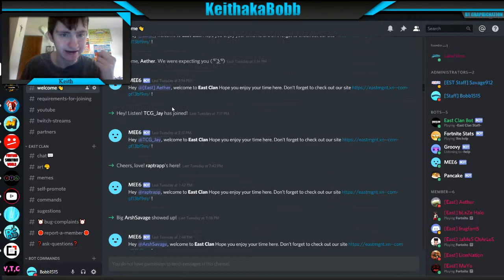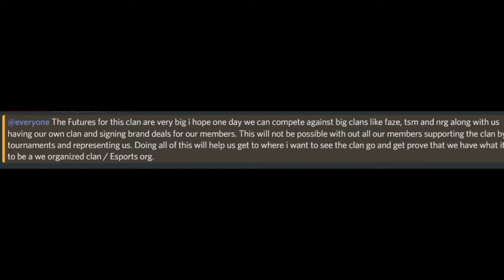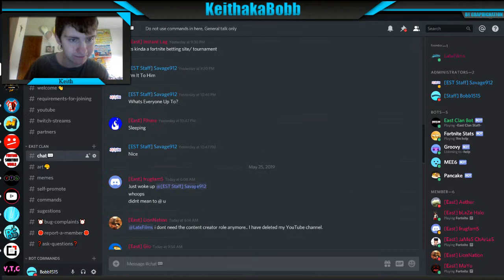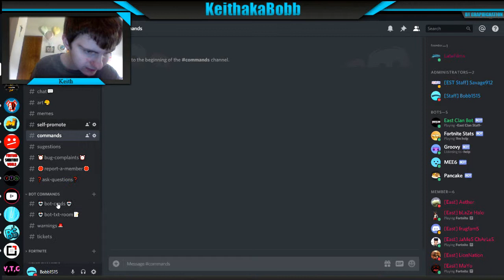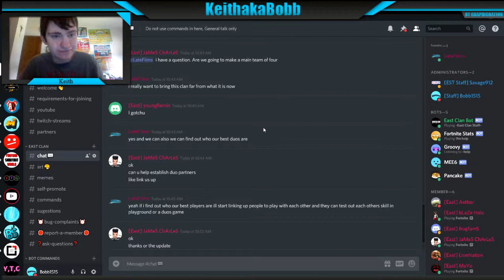East clan got bigger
Hey Bobbers! Today I am  looking at a new clan called East clan where I am staff and we are looking to compete with Faze clan one day.

Friends:-

Had fun .